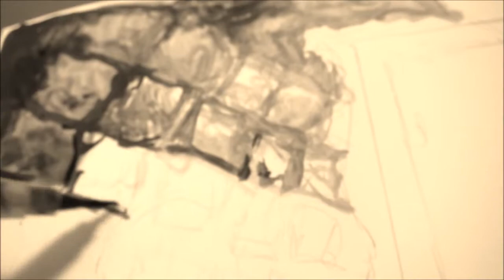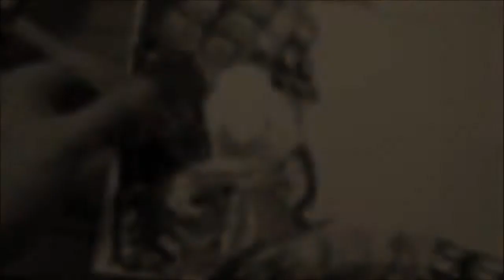Pickman's Model - H.P. Lovecraft (Audiobook and illustration)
Pickman's Model By H.P. Lovecraft
Narration & Illustration by Tony Gage

I am simply a fan of H.P. Lovecraft's work and wish to illustrate what inspires me, Cthulu Fhtagn!

Let me know if you want more of this kind of eldritch madness in the cube of screams below.